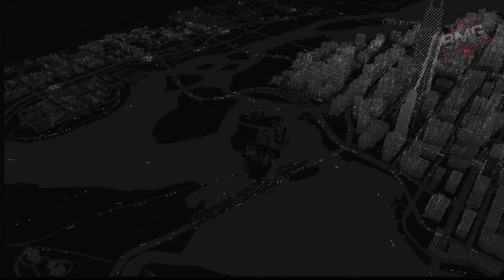💻 Revisiting Watch Dogs 10 Years Later - Episode 15: Jury-Rigged | Aiden vs. the Viceroys! 🎮🕶️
Welcome back, hackers! In Episode 15 of our Watch Dogs 10-year throwback, Aiden Pearce takes a field trip to the Black Viceroys’ compound at Rossi-Fremont, and let’s just say this isn’t your typical day in the neighborhood. 🤦‍♂️ With three security terminals to shut down, Viceroy gangsters lurking at every corner, and stealth options that usually end with Aiden setting off all the alarms, it’s a tactical nightmare—but in a fun, chaotic way!

🎮 Watch as Aiden hacks, sneaks, and occasionally just blows stuff up while discovering that the Viceroys aren’t your run-of-the-mill street gang. Turns out, they’ve rerouted CTOS activity and outsmarted everyone—because why be a simple gang when you can be tech-savvy criminals? After Aiden finally breaks into the CTOS tower, he’s off to call Clara (again) and gets interrupted by Tobias with some juicy news about a police arms trade. Typical Chicago day, right? 😂